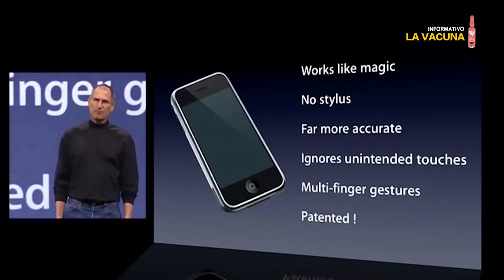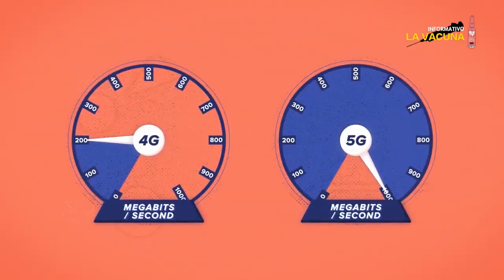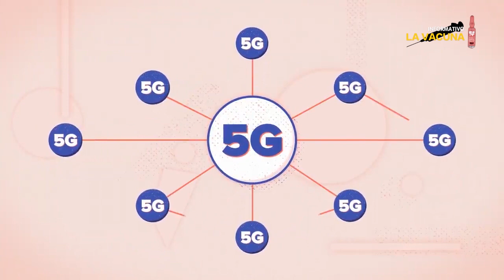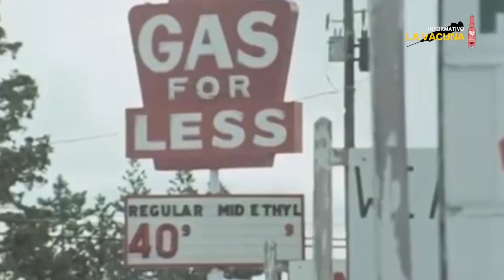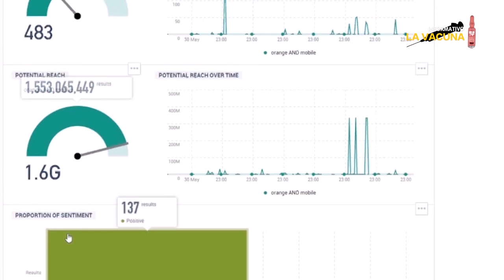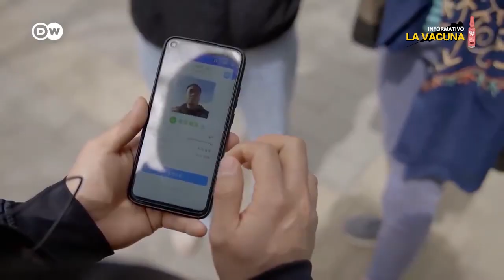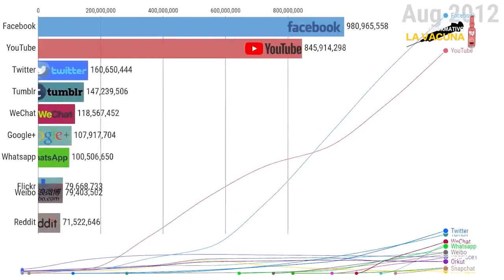01 Nuevos paradigmas económicos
Crisis sistémica, disputas interimperialistas, comerciales, monopolio de patentes hablan de una realidad dinámica que abre interrogantes de gran tamaño y marca pautas para un qué hacer de los actores sociales, sobre la necesaria construcción de redes globales para ir estructurando otro mundo posible.